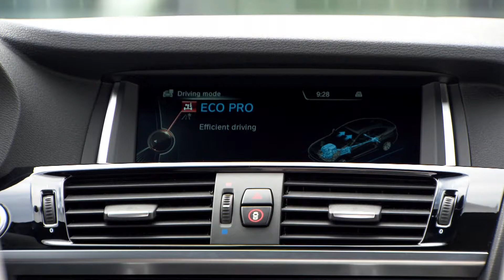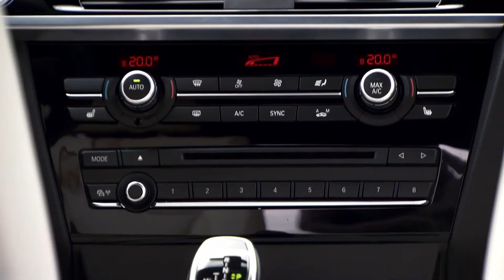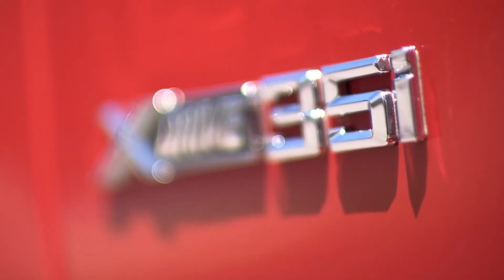Nuova BMW X4